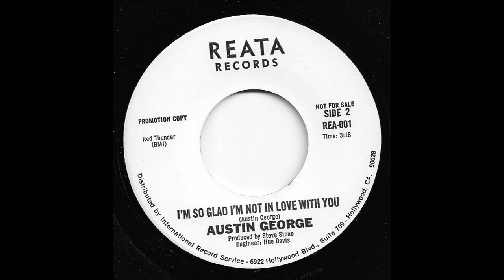Austin George - I'm So Glad I'm Not In Love With You